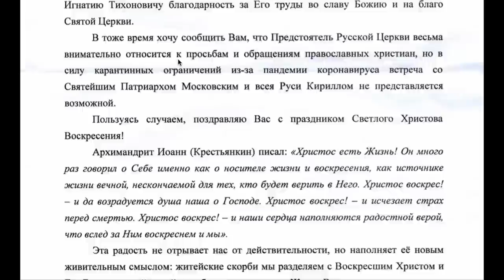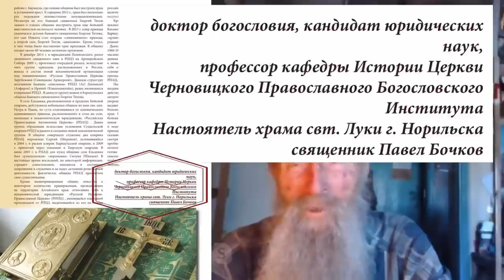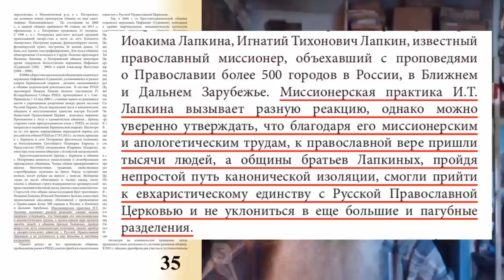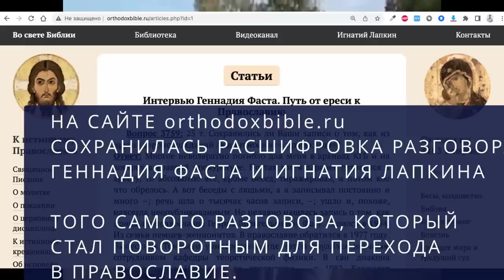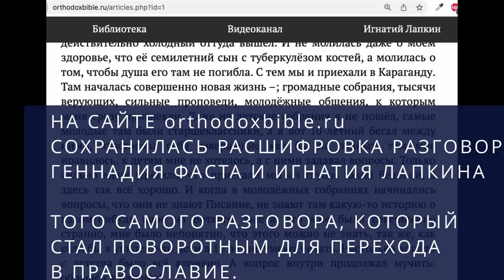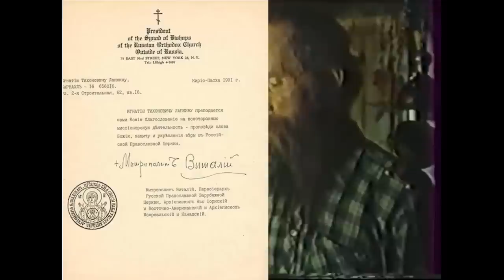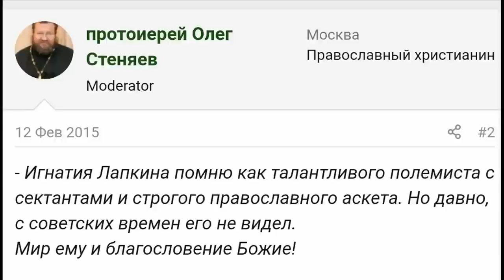Курс на уничтожение Потеряевки из-за 18 берёзок изъят компьютер Игнатия, самосвал фермера, пилы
У фермера Игоря Барабаша был отнят самосвал и это при том, что уборка урожая на носу. 1200 гА.

Кому положено на сердце помочь, оставляем его реквизиты:.

ИП глава КФХ Барабаш Игорь Александрович. ИНН 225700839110 Расчётный счёт № 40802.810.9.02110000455 Алтайское отделение № 8644 ПАО Сбербанк, г.Барнаул БИК 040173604 Карта Сбербанка 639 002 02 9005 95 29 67 Игорь Александрович Барабаш Телефон: Электронные кошельки: Яндекс Деньги 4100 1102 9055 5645 QIWI 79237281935

Основные наши каналы "Во свете Библии":
Каналы на других площадках:

Вопросы.
00:01:10 О том-то (суть вопроса кратко).